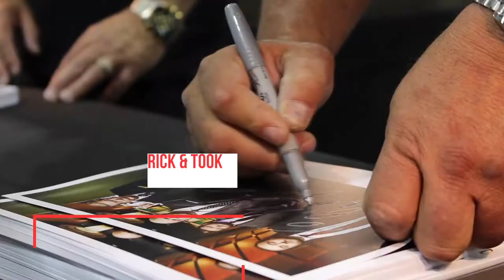Pawn Stars' Rick Harrison takes over our booth!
Rick Harrison, star of the History channel's highest-rated show, Pawn Stars came to the MCM booth at the 2017 American Numismatic Association's World's Fair of Money in Denver, Colorado!

Thousands of people tuned in online to watch the hundreds of people who waiting in line to meet the Pawn Star's personality! It was the perfect time to introduce MCM's exclusive NGC-hand-signed Rick Harrison labels.